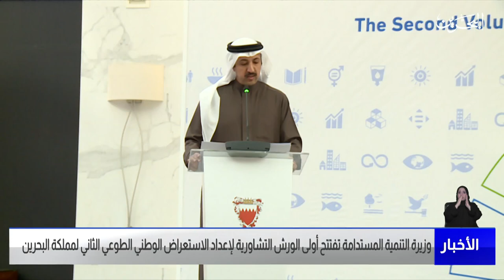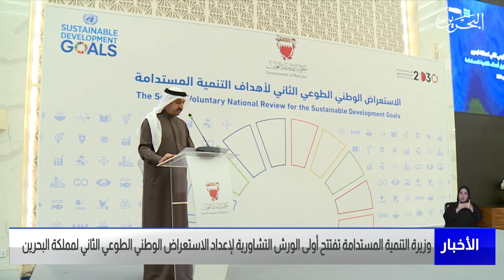مركز الأخبار: وزيرة التنمية تفتتح أولى الورش التشاورية لإعداد الاستعراض الوطني الطوعي لمملكة البحرين